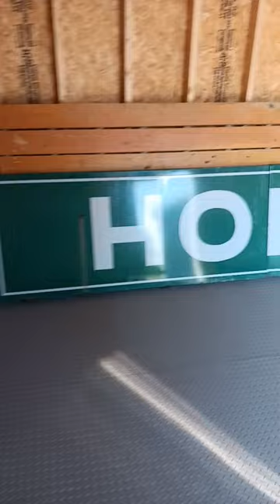rt 66 porcelain enamel sign huge anyone interested?